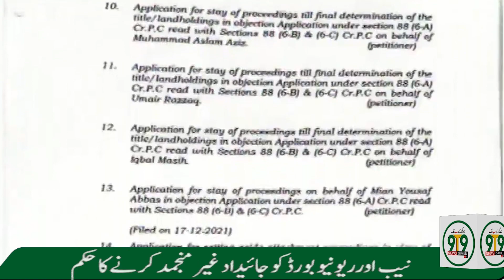9T9 News Headlines 08 PM | 9T9 News TV | 6th July 2023